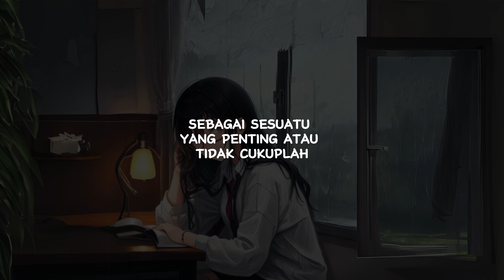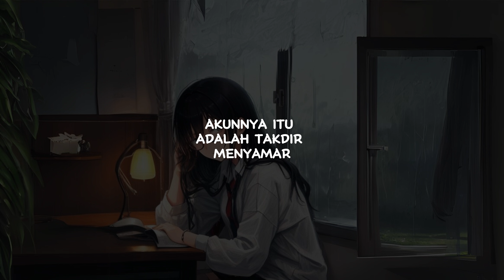Cerita Hari Ini: Pergi, Pulang, dan Sunyi: Kisah di Balik Langkah yang Tak Bertemu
Dalam cerpen ini, temukan kisah tentang menunggu dan berharap di tengah bulan Juni yang penuh harapan. Sebuah perjalanan emosional tentang pergi, pulang, dan sunyi. Apakah takdir akan membawa mereka bersama atau memisahkan? Temukan jawabannya dalam cerita yang penuh makna ini.